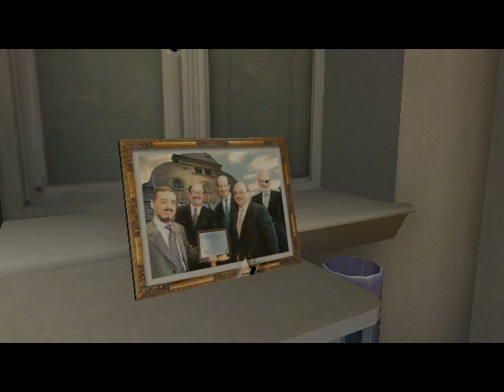Max Payne 2 Walkthrough Part 7- Sax and Payne Investigate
part 7 Investigation time
undercover cop style